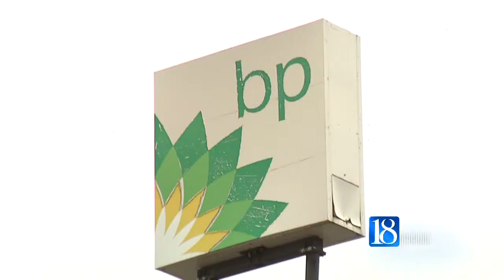Gas station's fuel may be causing problems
A Lafayette gas station's fuel may be causing problems for some drivers.